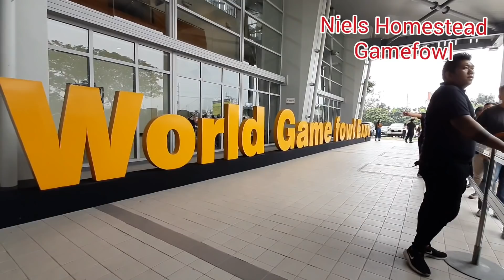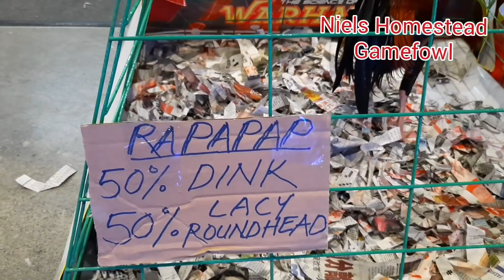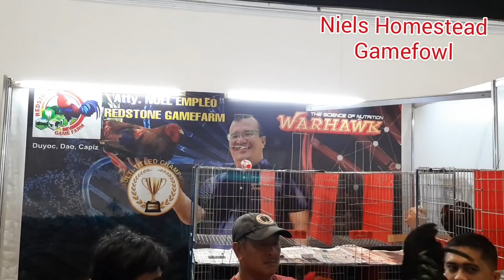10th World Famefowl Expo 2020 Day 2